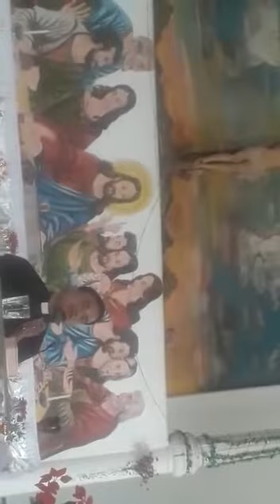Praise and Worship 🙌(5)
Renewal program in the village - Darlong